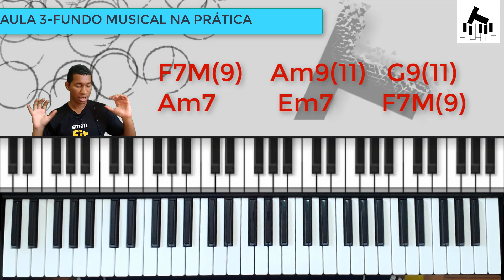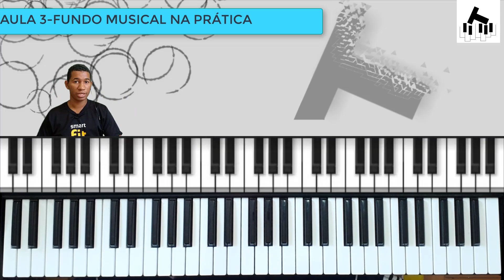Fundo Musical na Prática no Teclado - (AULA RECORTE KIT ESSENCIAL)